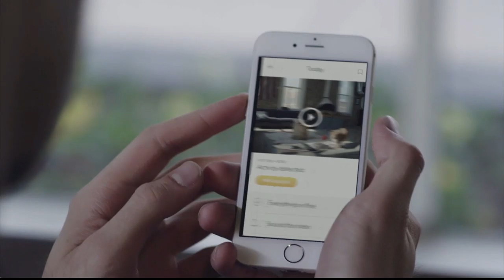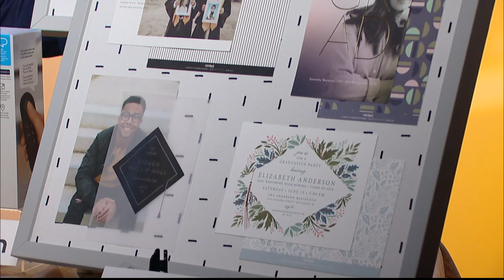MediaEngagement Dads & Grads Co-Op Satellite Media Tour with Mario Armstrong